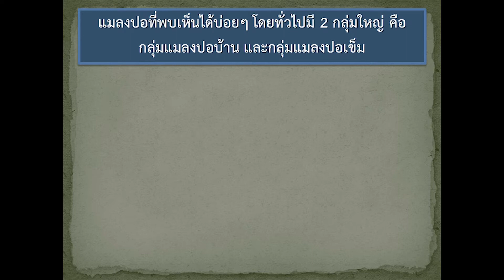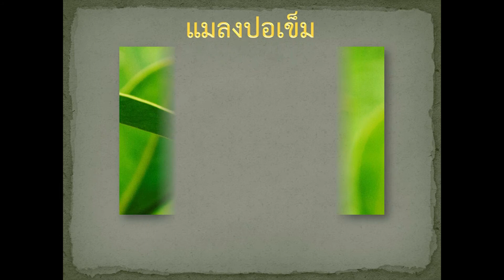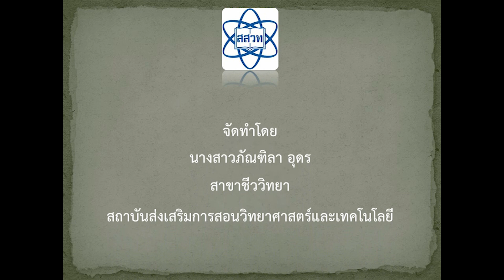แมลงปอบ้านและแมลงเข็ม